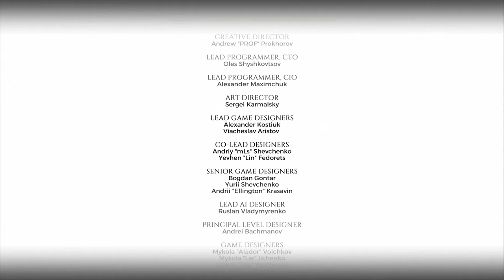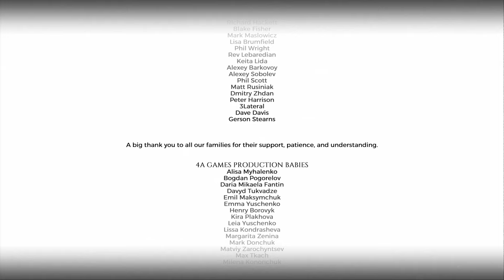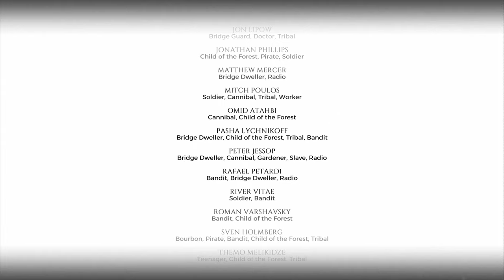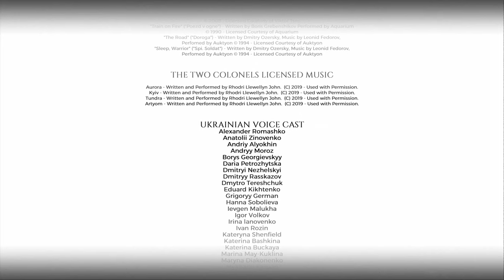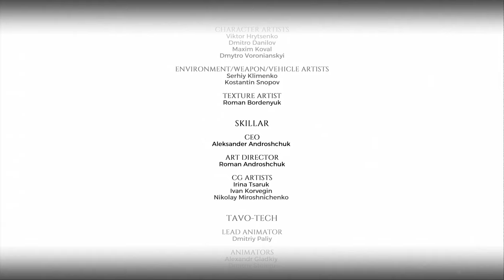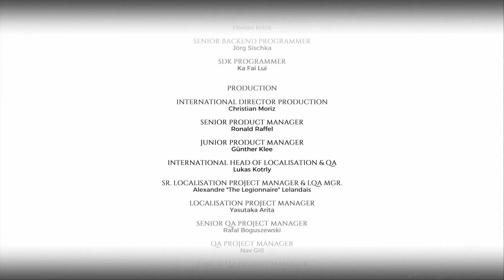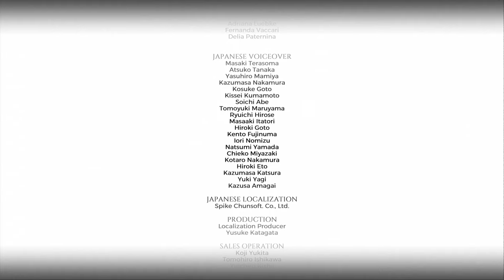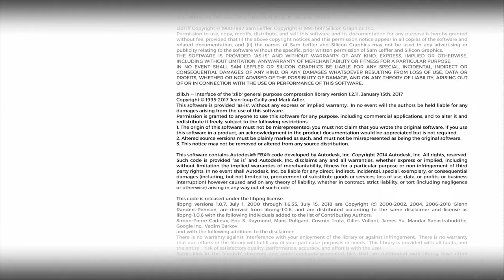Metro Exodus: The Two Colonels - Part 2 - The grand finale!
This is my first time playing the Metro Exodus: The Two Colonels.